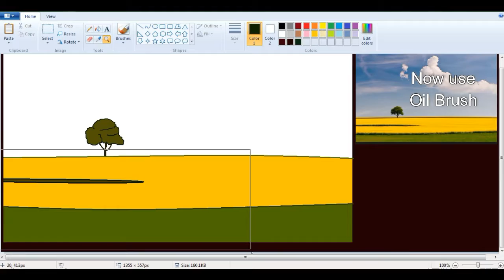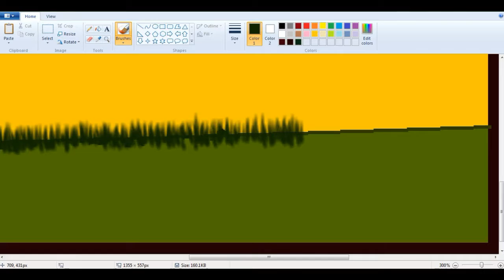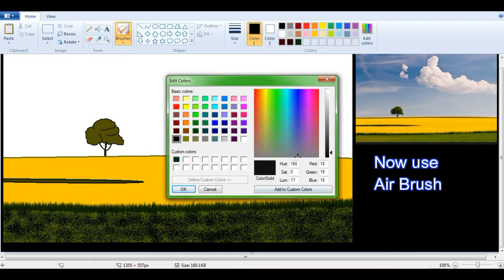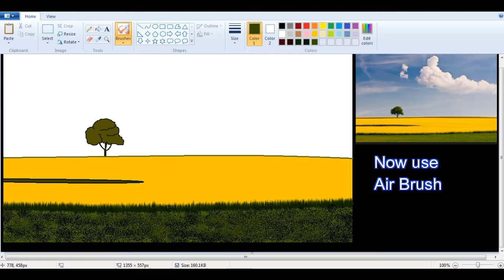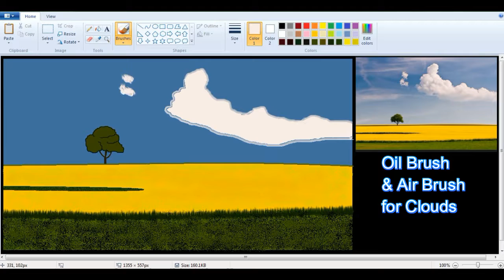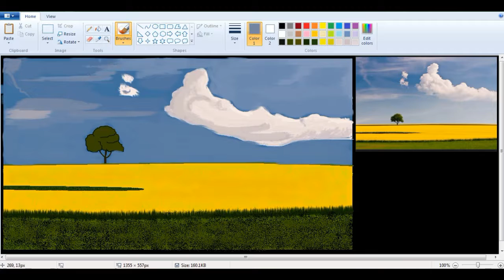MS Paint Drawing - How to Draw a Landscape - MS Paint Tutorial - ComeTube Children Special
How to Draw a Landscape in MS Paint? and How to draw a Hill in MS Paint? It is ComeTube Tutorial.

This is a Smiple and Easy way to learn how to draw in MS Paint.

ComeTube can show children or Kids various Arts how to draw in a easy way to learn.